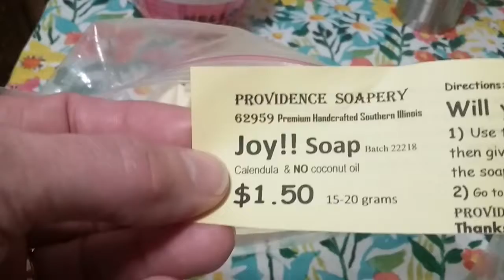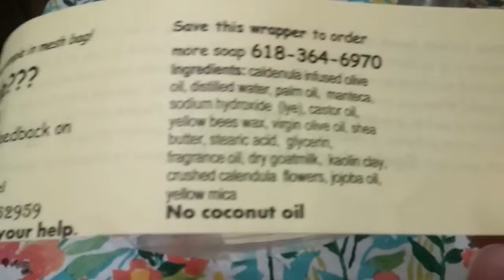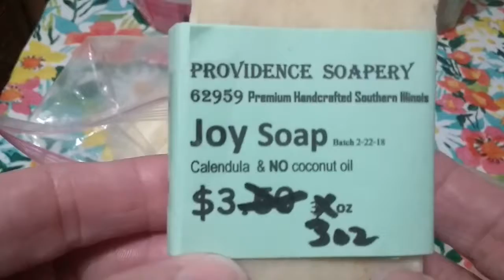Handwashing demo and Awana drawing winners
No soap making is happening this Thursday in the soapery, but we are doing soapy things. My friend Jet Williams helps me out.